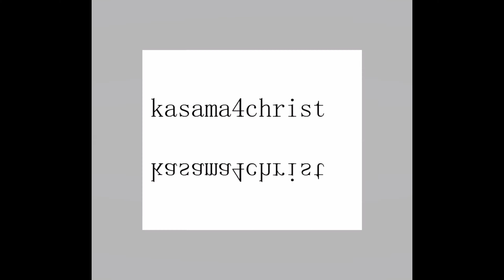Scripture Reading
Gospel of John 5:19